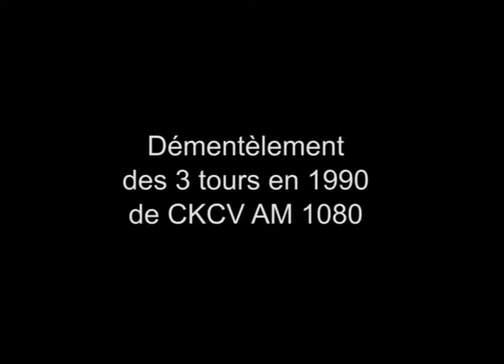CKCV antenne Normand Blondeau.mpg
Démentèlement des 3 tours de CKCV AM en 1990 fait par Normand Blondeau